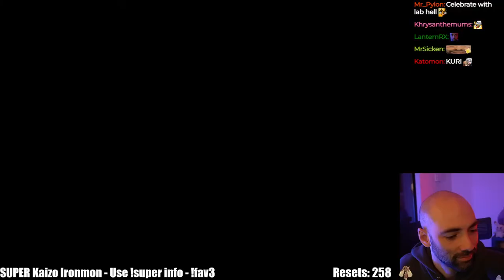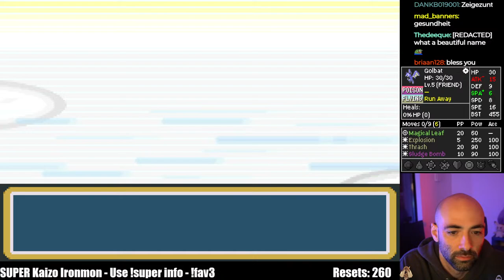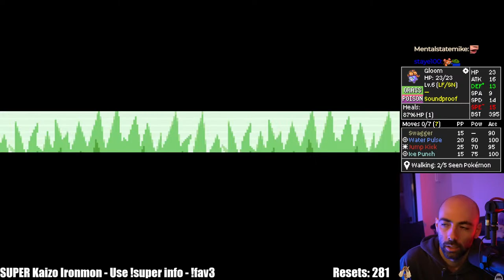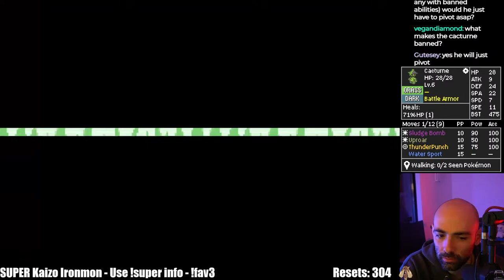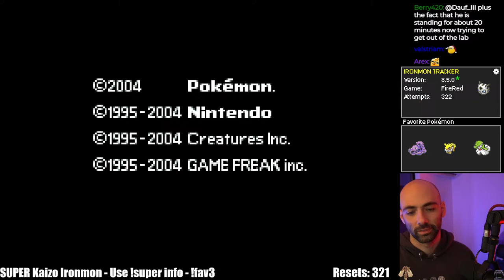SUPER Kaizo Ironmon - The HARDEST Pokemon challenge